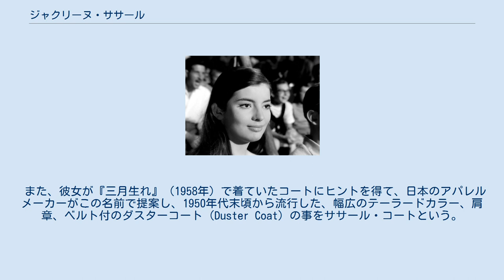ジャクリーヌ・ササール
ジャクリーヌ・ササール（Jacqueline Sassard、1940年3月13日 - ）は、フランスの女優。
プロヴァンス＝アルプ＝コート・ダジュール地域圏アルプ＝マリティーム県ニース出身。
 6歳まで内務省の高級官吏であった父親の赴任地であるカメルーンのドゥアラで過ごした後、母親と共にニースへ戻った。
1956年にニースでオットー・プレミンジャー監督と出会い、フランソワーズ・サガン原作の『悲しみよこんにちは』（1956年）に出演できる機会に恵まれたが、英語が話せなかった為に映画出演の話は無くなった。
 しかし、この事がきっかけとなり『芽ばえ』（監督アルベルト・ラットゥアーダ）の原案を書いたヴァレリオ・ズルリーニに見出されて1957年にこの映画で本格的に映画デビューする。
その後、『三月生れ』（1958年）、『お嬢さん、お手やわらかに!』（1959年）、『みんなが恋してる』（1959年）等の映画に主演し、イタリア映画の青春アイドルスターとして活躍する。
この頃のササールの髪型がササール・カットとして注目された。
 また、彼女が『三月生れ』（1958年）で着ていたコートにヒントを得て、日本のアパレルメーカーがこの名前で提案し、1950年代末頃から流行した、幅広のテーラードカラー、肩章、ベルト付のダスターコート（Duster Coat）の事をササール・コートという。
 1968年に27歳で芸能界を引退した。